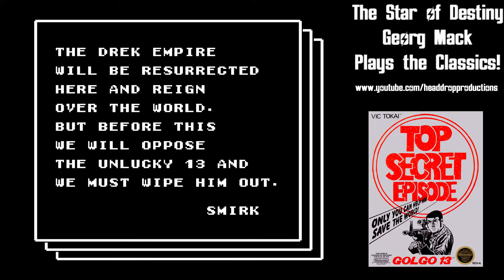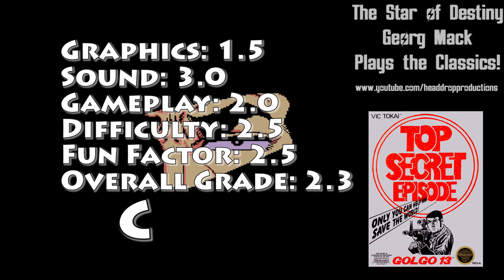Georg Mack Plays the Classics - Golgo 13: Top Secret Episode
Welcome to the next installment in a series of classic video game reviews. Join "The Star of Destiny" Georg Mack as he plays through the classic Nintendo and Sega 8- and 16-bit library in chronological order.

The longest running manga gets an NES port that is strangely not very censored. It's Golgo 13: Top Secret Episode!

If you want to be there live when Georg is playing the games, follow him on Twitch